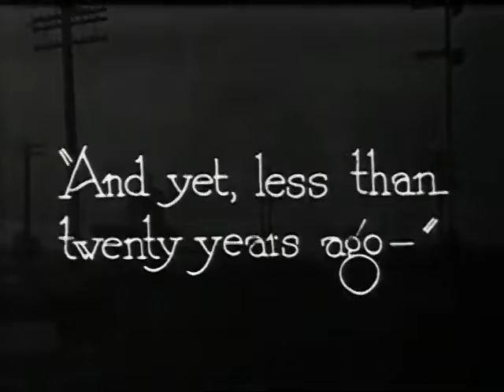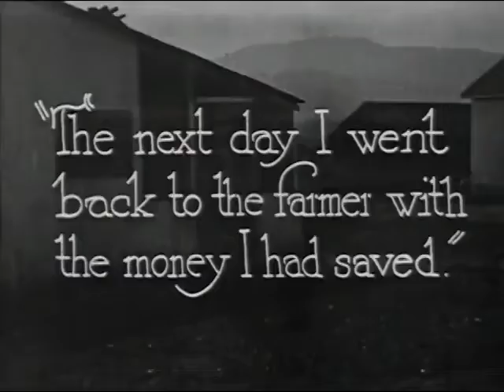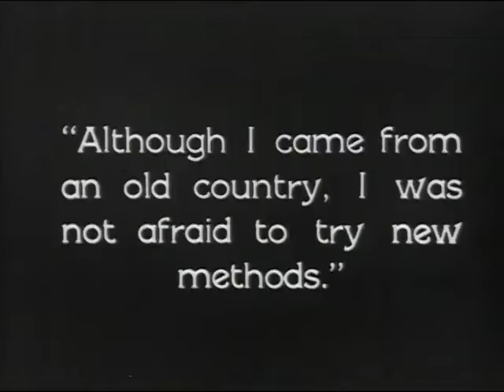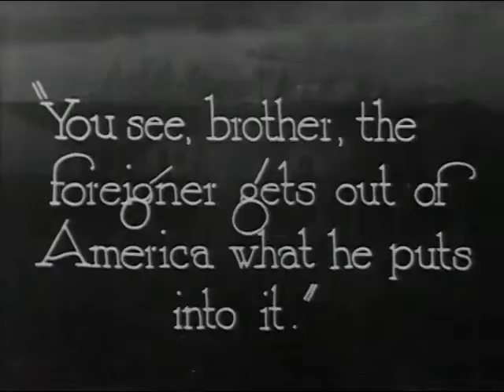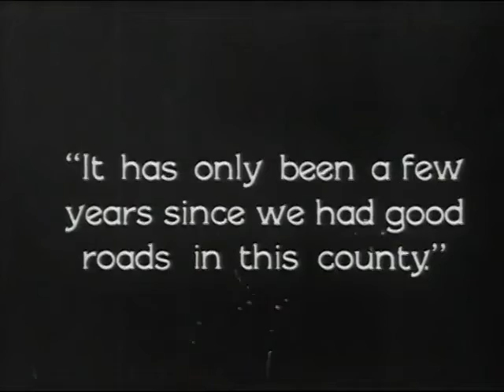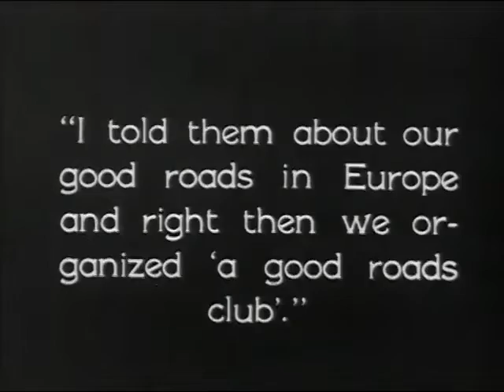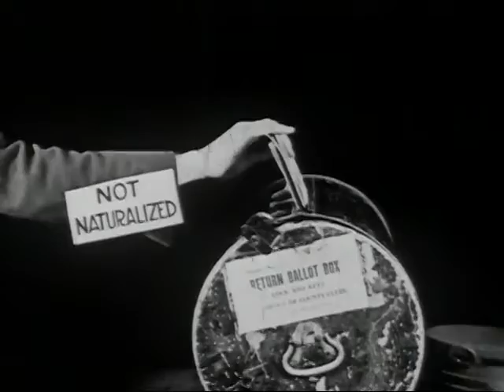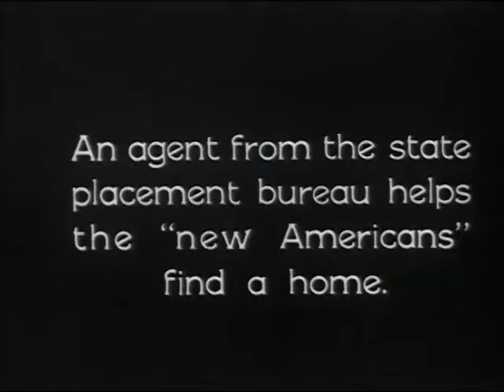Uncle Frank's Farm (American Ideals): A Film Lesson in Citizenship (1921)